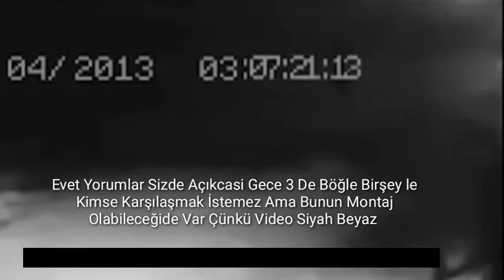Muğla Kıbledere Köyü Sokak Kamerasına Yakalanan Gölge Ve Cisim!